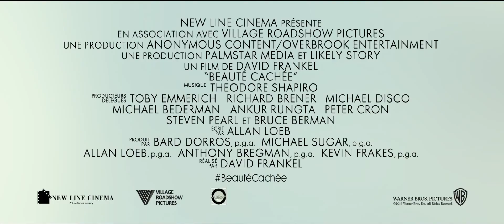Beauté Cachée Bande Annonce Officielle VF Will Smith le max